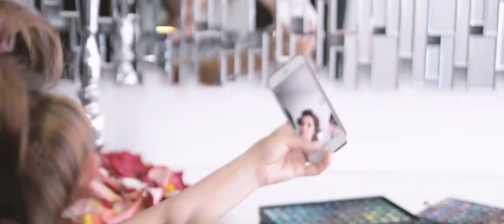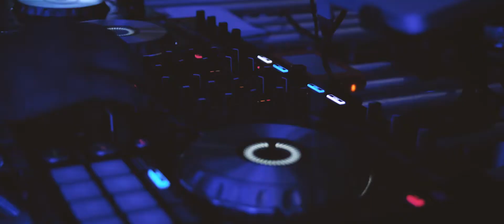EVENTO FIESTA MATRIMONIO BODA GERMAN Y MILADY, ALI BUITRAGO FOTO VIDEO